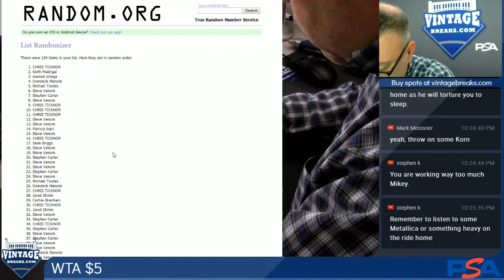01-03-2019 Winner Takes All $5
Winner Takes All $5